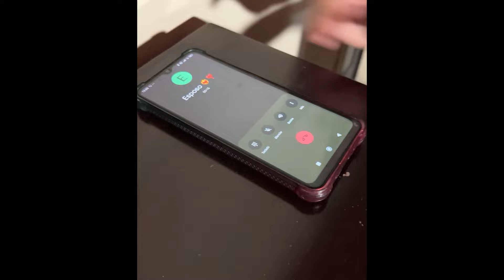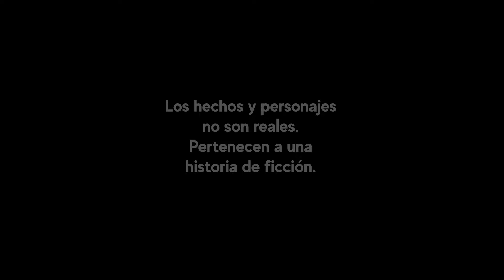Niño genio descubre a su madrastra infiel y le tiende una trampa😱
Niño genio destapa a su madrastra interesada y le tiende una trampa. Niño inteligente desenmascara a su madrastra infiel con un plan que hizo.